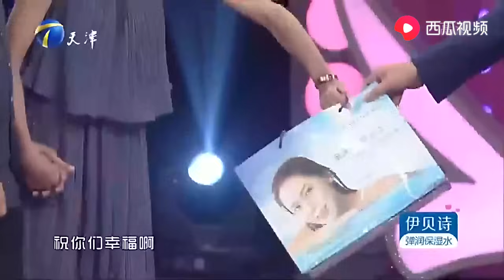虛榮女出賣自己的身體，傍上個有錢的醜男人，塗磊直接把她罵哭了#情感